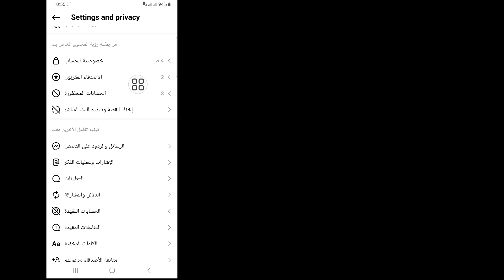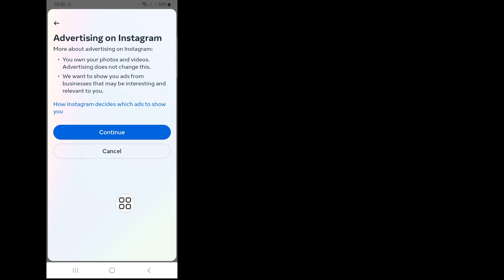(جديد) كيفية حذف حساب Instagram نهائيًا (تحديث 2023)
إذا كنت تريد حذف حساب instagram ، فاستمر في مشاهدة الفيديو حتى النهاية. إنها عملية بسيطة وسهلة للغاية.